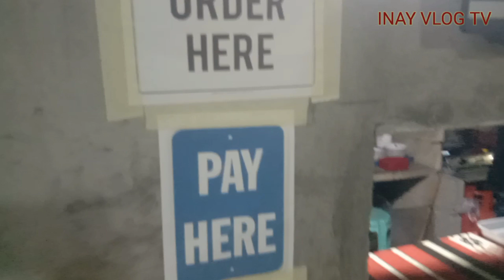Lomi.. Pilipino street food pila pila ang kumakain.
mga inay.tara na kayo  mag Lomi sa brgy San Isidro Sanluiz Aurora..
masarp na mura pa...